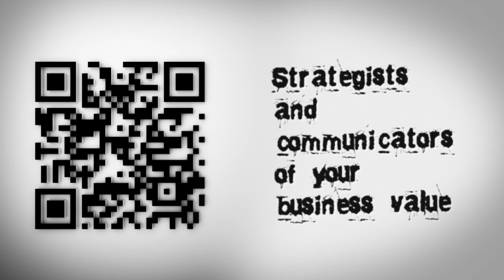The QR Code!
Combine QR code technology with 3D animation, post production, and mobile-optimized CMS website for a multi-point campaign.